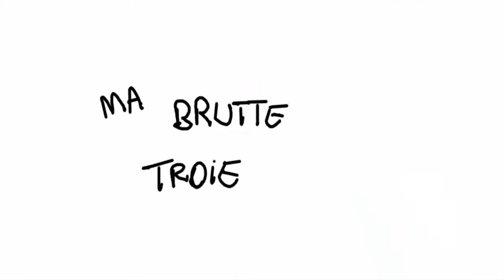DRAW MY LIFE - ODIO GLI AUTOBUS [Animation]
Mini cortometraggio sull'odio che provo per gli autobus.

CONFIGURAZIONE PC
CPU: Amd A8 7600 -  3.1 ghz (APU)
RAM: 4 GB QUMOX
MOBO: AsRcok FM2+

PASSATE IN QUESTI CANALI ^.^

Vuoi una mia t-shirt? Visita il sito

-AntonyRock2000